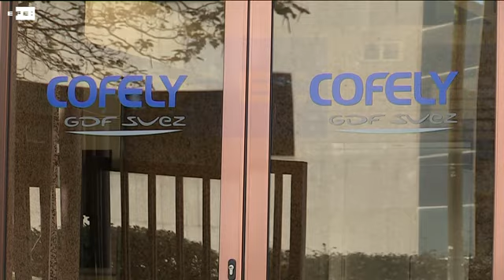Granados, a prisión por usar la trama Púnica "en beneficio propio"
Madrid, 31 oct (EFE).- El juez Eloy Velasco ha enviado a prisión incondicional al exconsejero madrileño Francisco Granados por formar parte de la trama Púnica de corrupción que usó "en beneficio propio", así como a su amigo y socio David Marjaliza, considerado uno de los cabecillas de la red.